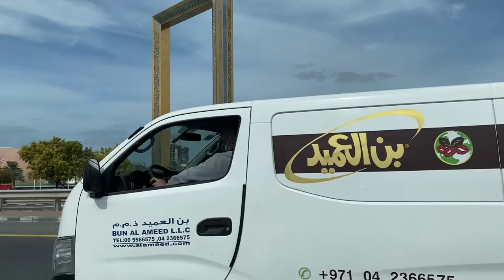THE HOLIDAYS IN DUBAI 2020 PART 1- DINNER IN THE SKY, MIRACLE GARDEN, DUBAI MALL, JET SKIING + MORE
In todays video I will be vlogging my New Years Eve trip to Dubai, UAE with my sister.

Inro - 0:00
Christmas Day - 1:17
Car Ride from Airport - 2:09
Room Tour - 3:00
Gold Souk- 3:51
Five Palm Jumeirah Maiden Shanghai - 4:13
Desert Safari - 5:15
Room Upgrade - 6:27
The Dubai Mall - 6:43
The Miracle Garden - 8:34

ABOUT ME:

Mariam Dao here! A New York Native, a Wife and a Mom of four. On this channel we talk about Real Estate Investing, Entrepreneurship and Financial Freedom. We will learn together as I document each phase and share raw content of my experiences.